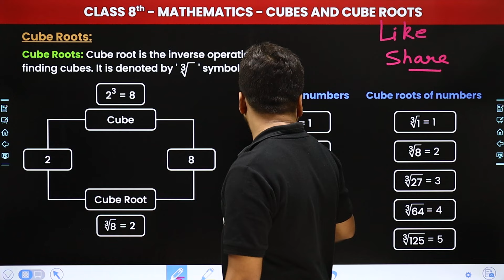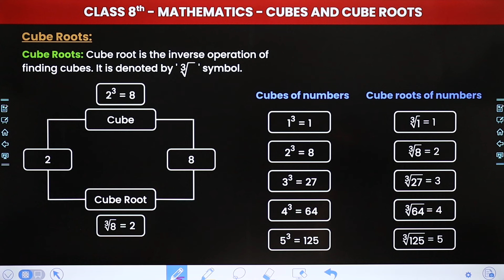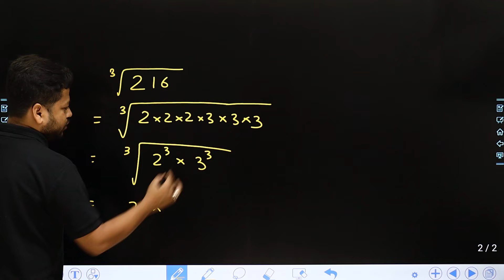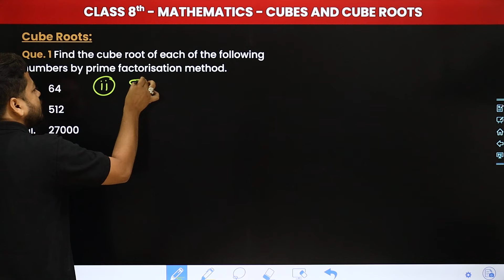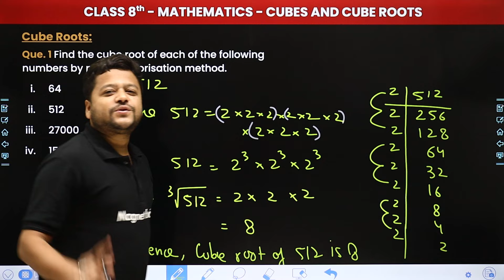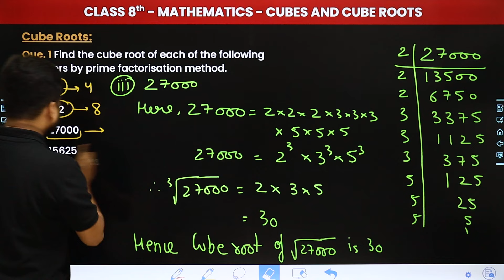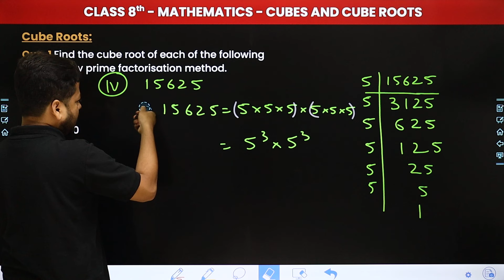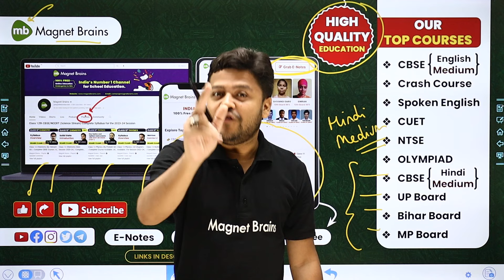Cube Roots - Cubes and Cube Roots | Class 8 Mathematics Chapter 6 | CBSE 2024-25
✔️ Class: 8th
✔️ Subject: Mathematics
✔️ Chapter: Cubes and Cube Roots (Chapter 6)
✔️ Topic Name: Cube Roots
✔️ Topics Covered In This Video (By Saalik Sir): This video covers Cubes and Cube Roots (Chapter 6) on the topic of Cube Roots in Class 8 Maths. Saalik Sir explains the concepts in a clear and concise way, and provides solutions to all the questions.
00:00 Introduction: Cubes and Cube Roots - Cube Roots
01:58 Cube Roots
05:32 Finding Cube Roots by Prime Factorisation
25:51 Website Overview

class 8 maths chapter 6 cubes and cube roots
class 8 maths chapter 6 cubes and cube roots solutions
cubes cubes and cube roots class 8 mathematics chapter 6 solutions
cube and cube roots class 8
cubes and cube roots class 8 solutions
cubes and cube roots for class 8 with answers
cubes cubes and cube roots class 8 mathematics chapter 6 questions
cubes and cube roots class 8 chapter 6